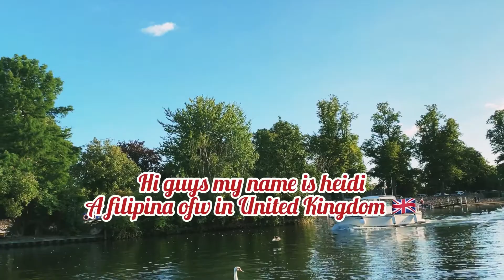Unboxing camera lenses for iPhone and Power bank#ebay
Unboxing affordable phone lenses and power bank from ebay